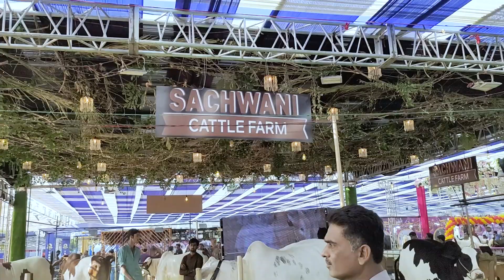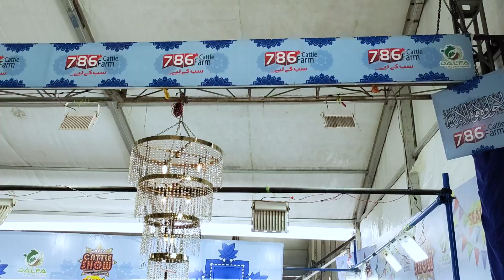Pakistan ki sab se Bari or Khubsurat Maweshi Mandi Karachi /Beautiful Cattle Market in Karachi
Pakistan ki sab se Bari or Khubsurat Mahishi Mandi Karachi /Beautiful Cattle Market in Karachi